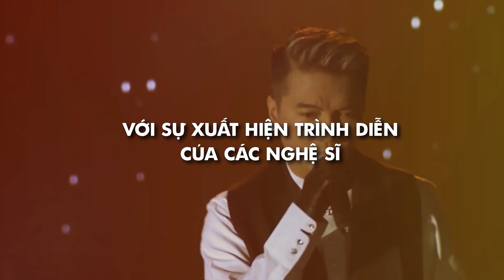POPS Awards 2017 - Trailer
Một sự chuyển mình và lột xác đầy ngoạn mục, hứa hẹn sẽ mang đến một diện mạo mới hoàn toàn với những bất ngờ đầy thú vị cho khán giả tại Đại nhạc hội âm nhạc và trao giải POPSAwards 2017.

Lần đầu tiên, chương trình được mở rộng và sẵn sàng chào đón khán giả tại Nhà thi đấu Quân Khu 7 với sức chứa lên đến hơn 3000 người. Ngoài ra, sự kiện thảm đỏ với sự quy tụ của hàng loạt ngôi sao showbiz, cùng những màn trình diễn được dàn dựng công phu, hoành tráng sẽ đánh dấu một năm hoạt động sôi nổi của các nghệ sĩ, nhà sáng tạo nội dung trên nền tảng kỹ thuật số.

POPS Awards là giải thưởng được tổ chức thường niên nhằm tôn vinh những tác phẩm và nghệ sĩ, nhóm làm phim,… của nền giải trí kỹ thuật số. Giải thưởng do công ty POPSWorldwide - đơn vị chuyên sản xuất và phát hành các nội dung giải trí trên nền tảng kỹ thuật số tổ chức. POPS Awards từng vinh danh các nghệ sĩ tên tuổi như Đàm Vĩnh Hưng, Cẩm Ly, Nhật Kim Anh, Trúc Nhân, Tóc Tiên, Bảo Anh, Khởi My, Hồ Việt Trung, bé Bảo An. Các nhà sáng tạo nội dung trẻ như: nhóm BBBG, DamTV, FAPTV, Ghiền Mì Gõ,...

Thông tin chi tiết về POPS Awards 2017 tại:
Đăng ký ngay kênh để cùng cập nhật những thông tin giải trí hàng đầu từ Pops worldwide!
Xem thêm nhiều nội dung hấp dẫn trên POPS App, download ngay tại